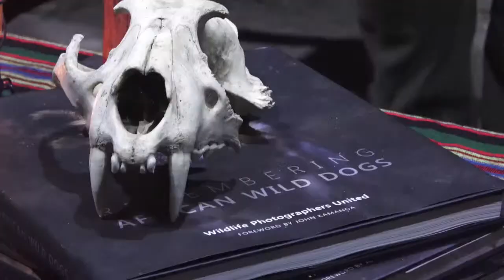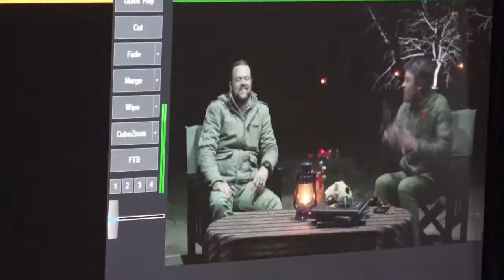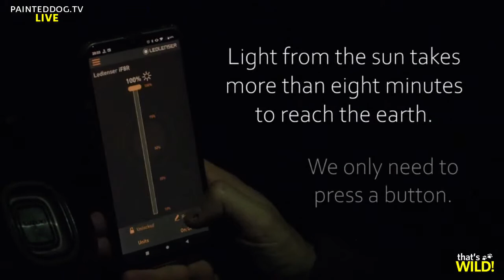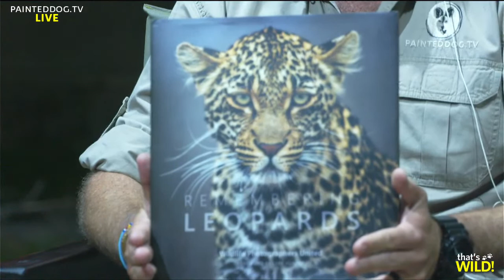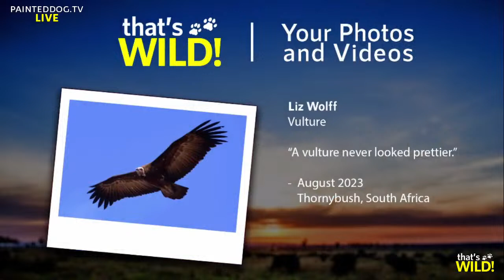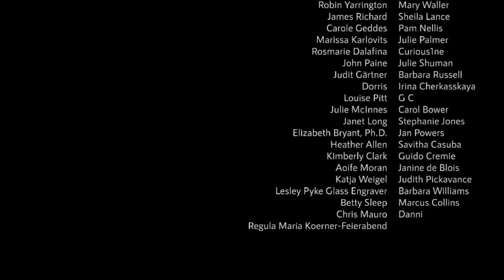that's WILD! | Dr Kyle Middleton of Mabula Ground Hornbill Project | S1EP10